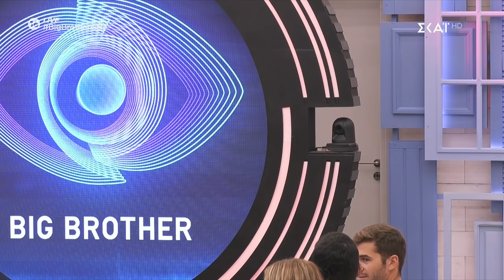Big Brother | Δοκιμασία για την ανάδειξη του αρχηγού της εβδομάδας | 06/11/2020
Το Big Brother της νέας εποχής στον ΣΚΑΪ.

17 άνθρωποι, άγνωστοι μεταξύ τους, καλούνται να συνυπάρξουν για 15 εβδομάδες μέσα σε ένα σπίτι που παρακολουθείται από κάμερες 24 ώρες το εικοσιτετράωρο. Μακριά από συγγενείς και φίλους, χωρίς internet, social media και τηλέφωνο θα ζήσουν μια πρωτόγνωρη εμπειρία, ένα μοναδικό «κοινωνικό» πείραμα. Η συμβίωση θα τους κάνει να επαναπροσδιορίσουν τις αξίες τους; Θα καταφέρουν άραγε να δείξουν στο τηλεοπτικό κοινό τον πραγματικό τους εαυτό; Ποιος θα καταφέρει να φτάσει ως το τέλος; Ποιος θα κερδίσει το έπαθλο των 100.000€;

To Σάββατο 29 Αυγούστου, στις 21.00, το Big Brother ξεκίνησε με ένα εντυπωσιακό show. Οικοδεσπότης, ο Χάρης Βαρθακούρης.

Ο Ανδρέας Μικρούτσικος μία εμβληματική μορφή της τηλεόρασης και των κορυφαίων ριάλιτι στην Ελλάδα συναντά και πάλι το Big Brother μετά από 20 χρόνια στα live του παιχνιδιoύ.

Στην πρεμιέρα, ο Χάρης Βαρθακούρης μας σύστησε τους 17 συμμετέχοντες και τους οδήγησε στο σπίτι όπου πρόκειται να ζήσουν για τις επόμενες 100 μέρες. Έναν υπερσύγχρονο χώρο 700 τ.μ. που διαθέτει ακόμα και πισίνα 12 μέτρων, στον οποίο έχουν εγκατασταθεί 56 κάμερες και 50 μικρόφωνα.

Το δημοφιλέστερο, παγκοσμίως, reality έρχεται ανανεωμένο και ανατρεπτικό. Καθημερινά (Δευτέρα – Πέμπτη) από τις 23.00 – 01.00 θα μεταδίδονται στιγμές από τη ζωή των παικτών στο σπίτι αλλά και οι δοκιμασίες στις οποίες θα υποβάλλονται. Κάθε εβδομάδα θα τους ανατίθεται μια αποστολή με σκοπό να διασφαλίσουν ανέσεις. Σε περίπτωση που αποτύχουν, θα τους δίνονται μόνο τα απολύτως απαραίτητα. Οι συγκάτοικοι καλούνται μέσω ψηφοφορίας να επιλέξουν τους υποψήφιους προς αποχώρηση, η τελική απόφαση ωστόσο για το ποιος παραμένει και ποιος φεύγει από το σπίτι θα ανήκει στο τηλεοπτικό κοινό.
Τις Παρασκευές στις 21.00, ο Χάρης Βαρθακούρης θα παρουσιάζει το live show κατά τη διάρκεια του οποίου ένας παίκτης κάθε εβδομάδα θα αποχωρεί…

BIG BROTHER
Αληθινοί άνθρωποι - Αληθινό reality